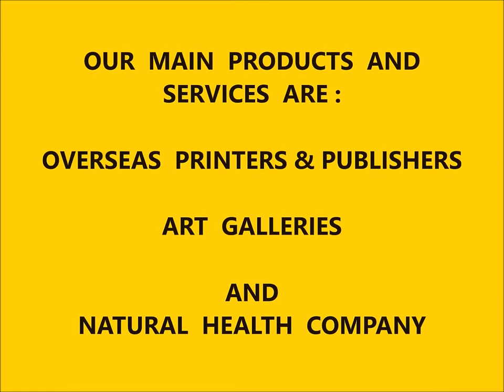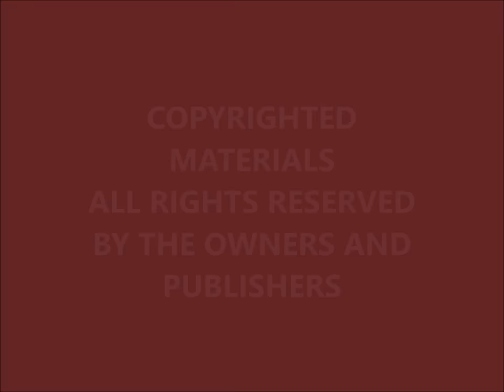THE VIDEO ARTISTRY OF ARTIST, CHUCK REN, BY MARLON PALMER, PRESIDENT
__OVERSEAS PRINTERS + GALLERY ART + NATURAL HEALTH__

NOTE: WE SOLD OUT OF THE ART,  OF ARTIST, CHUCK REN, MANY
YEARS AGO, AND WE HAVE DECLINED TO PURCHASE MORE ART FOR ANY ARTIST SINCE OUR INVENTORY IS OVER 5 MILLIONS
DOLLARS. WE NEED TO LIQUIDATE OUR INVENTORY STOCK PILE.

WELCOME TO THE WORLD OF CHUCK REN-1941 TO 1995.

Chuck Ren is indeed, the master of indian and western art., and
will go down with the all time greats like Frederick Church and the masterful Albert Bierstad.

Chuck was born in the Arizona mining town of Ajo in 1941. He received his Bachelor of Fine Arts from the University of Arizona. But, it was only in his last 2� years of college that he received any formal art training!
After graduation, southern California and the corporate world of design (Lockheed Air Service, Computer Sciences and others) called. And while producing illustrations for slide shows, annual reports, and brochures in his "day job", his freelance work brought him into record album covers, billboards, and work for the National Football League. His art, prints and posters were so respected, that he not only created the official 1980 Super Bowl Poster, but he also ended up working for all 28 of the League's franchises.

And why has Chuck concentrated on the American Indian in art, prints and posters? Ren says, "Because that is a way of life that is gone, and I want to preserve it in memory. If you look at a modern cattle round-up, you realize that the American cowboy's way of life hasn't essentially changed. I'm trying to learn everything I can about the Indians. Most paintings I've seen dealt with the Indian in a group or social setting. I've tried to focus on the individual."

PLEASE CONTACT PALMER INTERNATIONAL WORLD COMPANIES, INC. AND PALMER ART PRODUCTIONS COMPANY IN UNITED STATES AND COSTA RICA, IF YOU HAVE INTEREST IN A COPY OF THIS VIDEO.

.** **CALL OR EMAIL WORLDWIDE TO OUR CORPORATIONS:** PALMER INTERNATIONAL WORLD COMPANIES, INC. AND PALMER ART PRODUCTIONS COMPANY U. S. AND COSTA RICA 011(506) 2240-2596 EMAIL

MORE…

THE VIDEOS OF GREATEST ART PAINTERS IN THE WORLD & REPRESENTED BY PALMER INTL. COMPANIES